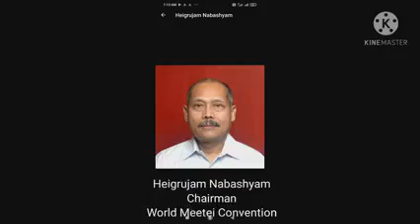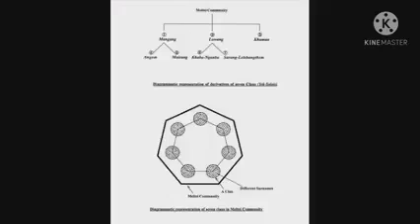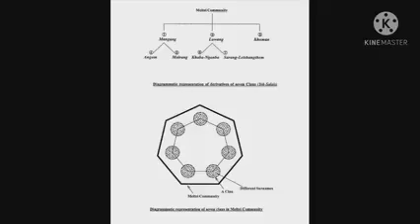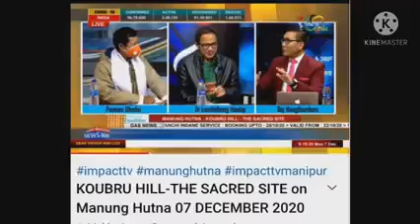World meetei convention da Fongdokkhiba warol taminnasi